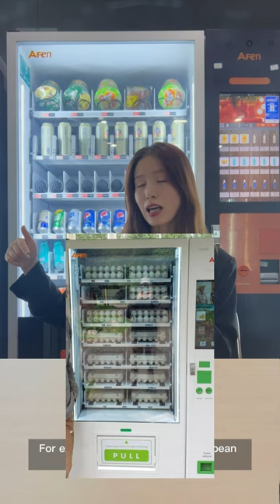The Successful Cases of Vending Machines in Various Countries 1#shorts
The latest sharing video is here！Hope it will be helpful to you.